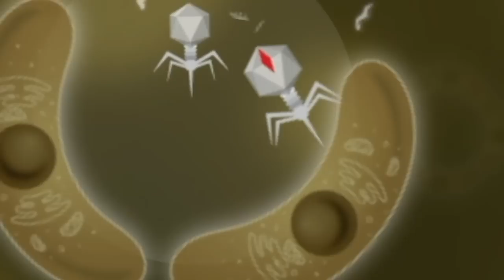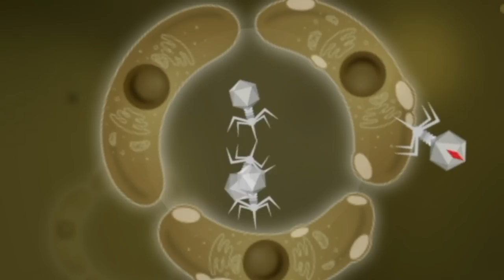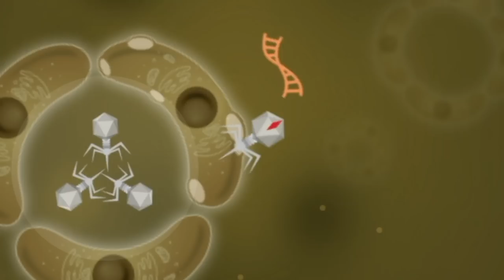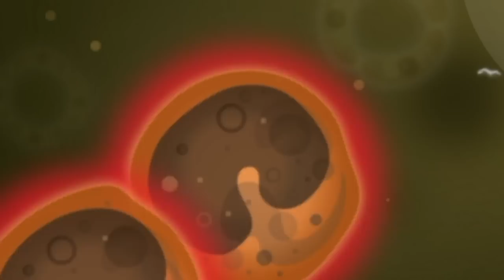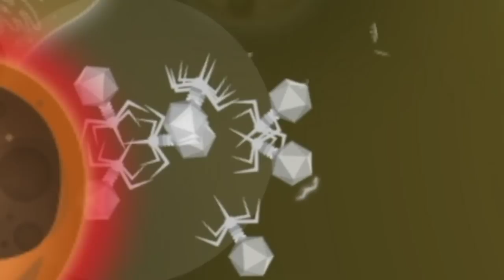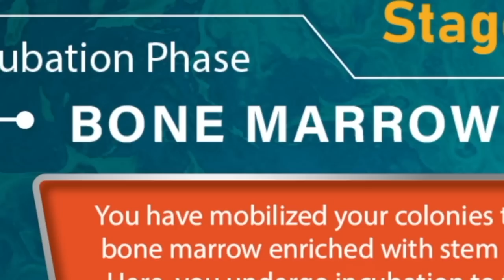We Infect a Million Cells and Spread Everywhere in Infectious!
Welcome to Infectious with Ctop and SimplyChris! Play as a lethal virus infecting various organs in your host's body while trying to outsmart the immune cells that seek to eliminate you and your kind.